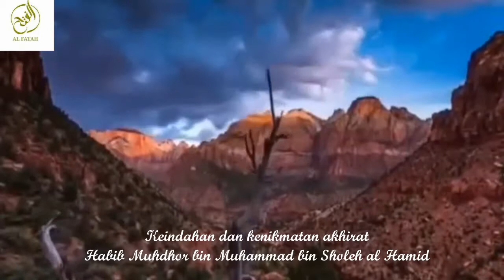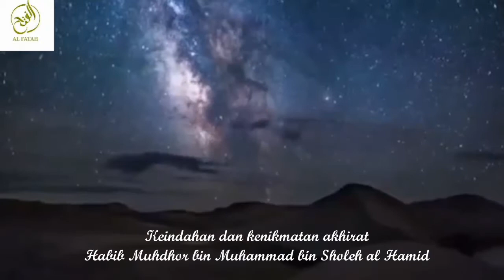Majelis Al Fatah | Keindahan dan Kenikmatan Akhirat | Habib Muhdhor bin Muhammad bin Sholeh Al Hamid